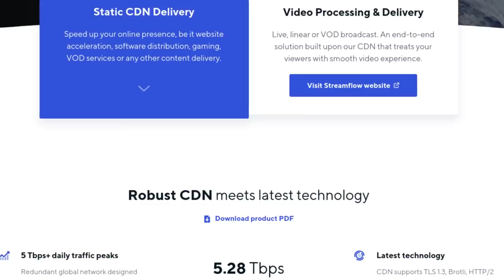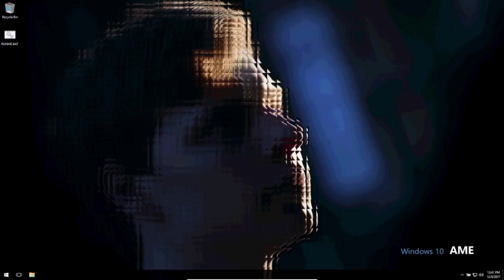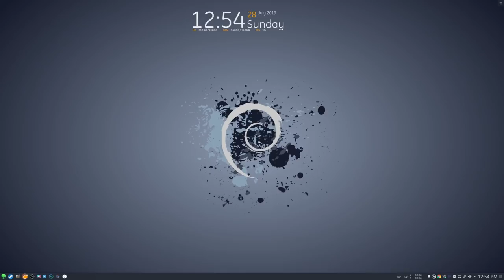Windows 7 Alternatives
Lets go over all the alternatives you can switch to if you are stuck on Windows 7 still. This will go over upgrading to Windows 10, Linux, or Other...

- My YouTube Gear and Computers ➜